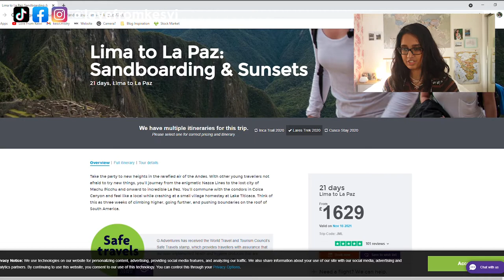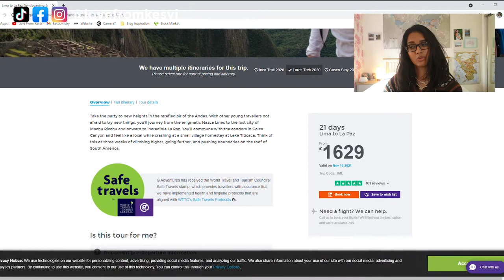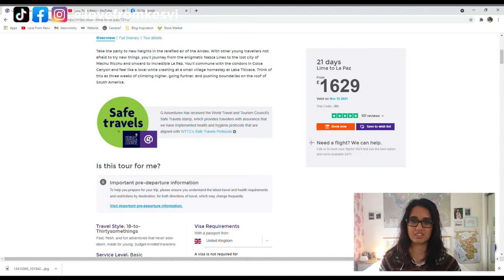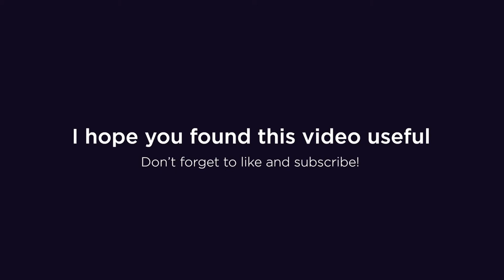HONEST REVIEW: LIMA TO LA PAZ, 21 day group tour with G Adventures || Peru to Bolivia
This is my honest review of the trip I took with G Adventures. I go through Pros and Cons of this trip and whether it is worth the money

01:00 About the Tour I did: Lima to La Paz G Adventures
02:16 The route of the Lima to La Paz Tour
02:36 The Price of the Tour and what it includes
03:00 Added extras and the cost
04:11 The Group and the Tour Guide we were assigned
05:02 The Positives of the G Adventures Tour in Peru
06:40 The Negatives of the G Adventures Tour in Peru
08:21 My Final Thoughts

FAQs:
Year I went to Peru: 2016
Tour Group: G Adventures
The tour name: Lima to La Paz: Sandboarding & Sunsets

◇ Join the Safely Travelling Solo IG Live on @lovefromkesvi: EVERY Thursday at 8pm GMT - can't wait to see you there! ◇

⚡️ I appreciate you so much for watching my video! Hope you enjoyed it!

❤ If you have any questions or wanna be friends! ❤

This is shot on my Samsung S9
📷 Go Pro

Intro/Outro: Atch - Journey

If you read all the way up to here: Keep your chin up, you got this! :)